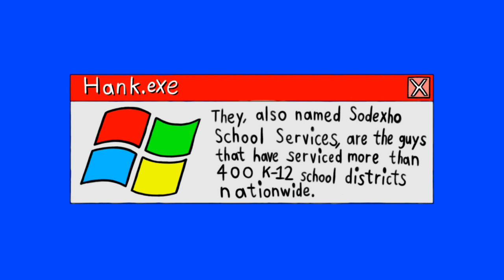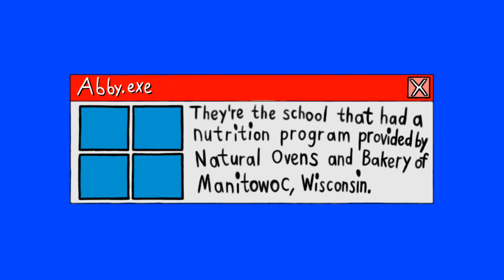[#2138] WETA Logo Bloopers Shorts | Short #1 | April Shools (April Fools Day Special!)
IMPORTANT NOTICE OF THE DAY: Happy April Fools Day, my fellow YouTubers!

Episode Summary: Sam and the Gang bring up logos of schools in the United States in an attempt to get the 1991 WETA logo right.

Copyright (c)2022 MGN Studios Inc.